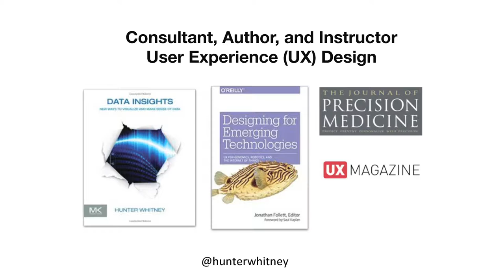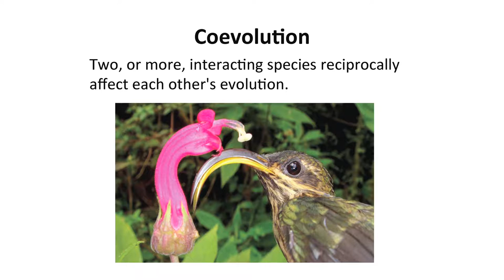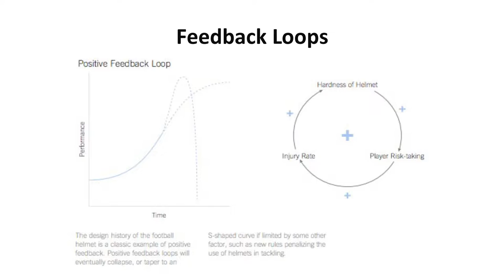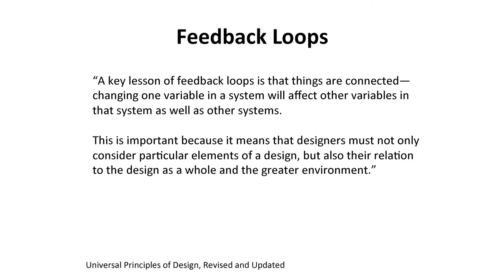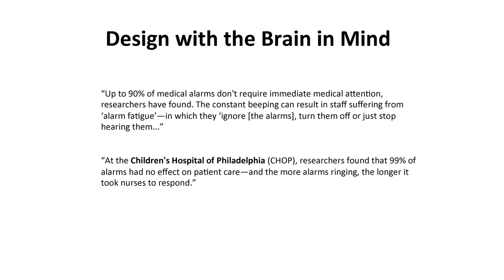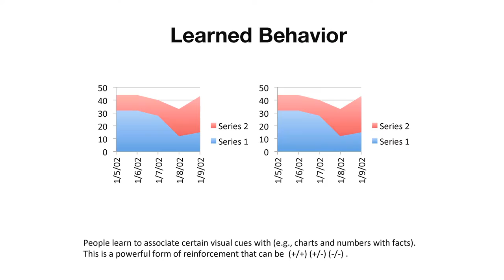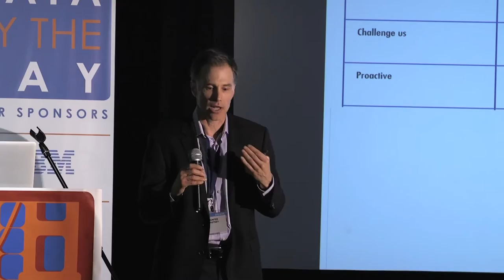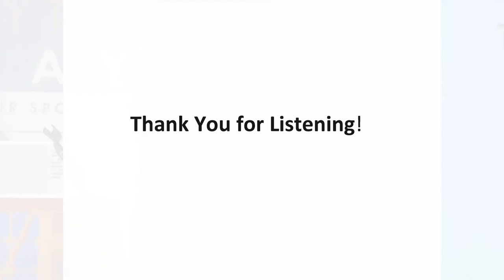data.bythebay.io: Hunter Whitney, UX and the Changing Relationship Between Mind and Machine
We are in the midst of a massive experiment in which the relationship between human intelligence and its computer-based analogs is changing at an accelerating pace. The process of both designing technologies such as machine learning (ML) to best meet people’s needs and to adapt ourselves to the new possibilities opened up by these tools is not entirely clear or predictable.The concept of coevolution from biology offers one framework for thinking about these changes. The essential idea is that two, or more, interacting species reciprocally affect each other's evolution. These relationships can range from symbiotic to predator versus prey. Humans have been coevolving with machines for a long time, but in certain areas, the balance of control is fundamentally shifting with advances in areas such as artificial intelligence. For example, we have literally been in the driver’s seat with cars, but that relationship is in the process of a role reversal. In the environments we’re creating, the ability of technology to evolve, in many cases, seems to be outstripping our own. There are many unknowns about how people evolve and adapt along with their processor-based counterparts, including:

How might new generations of data analysis tools transform the ways people think about, and solve, problems?
As ML and related technologies advance, how will that reshape, or remove, the role of human analysts?
How will human-computer interactions and interfaces change as machines become better at mimicking human behavior?
Coevolution can take many forms from adversarial to symbiotic. Will machines eat the proverbial lunch of many human analysts, propel them to a higher level of ability, or some combination of both?
Some pairs of species form highly specialized relationships with each other that can be both a real advantage and a tremendous vulnerability. What are the risks of dependence and overspecialization?
The talk will examine the idea of coevolution in this context and what UX design and data science can do to help people adapt effectively to changing environments. Scalæ By the Bay 2016 conference

-- is held on November 11-13, 2016 at Twitter, San Francisco, to share the best practices in building data pipelines with three tracks:

* Functional and Type-safe Programming
* Reactive Microservices and Streaming Architectures
* Data Pipelines for Machine Learning and AI